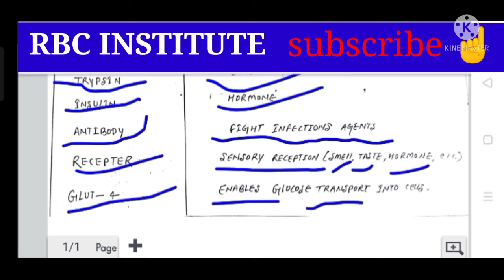of protein//प्रोटीन का कार्य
function of protein
protein